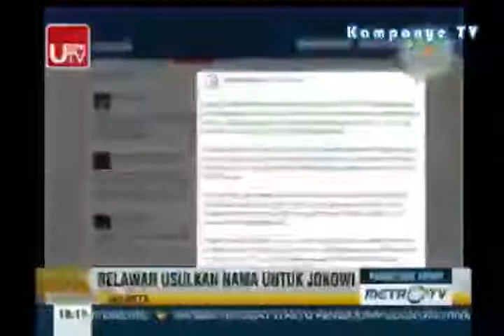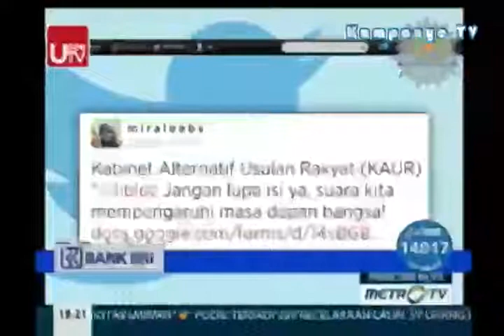Berita Terbaru 25 Juli 2014 - Kriteria Menteri Kabinet Jokowi Yang Dicanangkan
liputan 6 sctv terbaru
liputan 6 berita hari ini
berita terbaru hari ini tv one
berita terbaru hari ini
berita terbaru
berita terbaru gunung kelud
berita terbaru metro tv
berita terbaru hari ini di indonesia
liputan 6 sctv hari ini
liputan 6 pagi
liputan 6 petang
liputan 6 malam
liputan 6 sctv
sctv hari ini 2014
berita gunung kelud
berita terkini tv one
berita coboy junior bubar
berita terkini
berita terbaru
berita terbaru 2014
berita terbaru hari ini di sctv
berita terbaru hari ini 2014
berita terbaru ayu ting ting
berita terkini tv one 2014
berita terkini metro tv
berita terkini
metro tv hari ini
apa kabar indonesia malam tvone terbaru
apa kabar indonesia tv one kemarin
liputan 6 sctv terbaru gunung kelud
liputan 6 sctv 2014
terbaru hari ini
terbaru gunung kelud
liputan 6 sctv hari ini 2013
liputan6 gunung kelud
liputan 6 sctv terbaru 2014
breaking news
breaking news metro tv
breaking news metro tv in english
breaking news metro tv hari ini
breaking news tv one
breaking news gunung kelud
breaking news tv one indonesia
breaking news rcti
apa kabar indonesia pagi tv one terbaru
apa kabar indonesia
apa kabar indonesia pagi tv one hari ini
JOKOWI
Joko Widodo
Berita terbaru Hari Ini Juni 2014